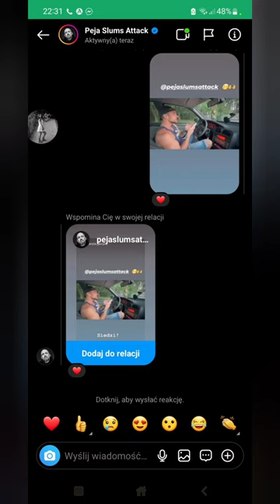Baryła - Jeżycki Chłopak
utwór na biciku bardzo dobrze wam znanym

mix master realizacji   - Adash
studio - Palisiestudio